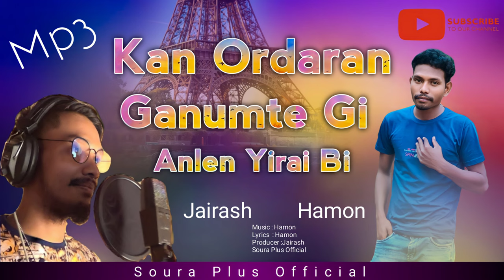soura christian song | kan ordaran | Hamon Music| Soura Plus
Hello doston 🙏
Welcome to soura plus family

Lyrics Hamon

Music Hamon

Singer Hamon

Producer Jairas

Record Hamon music sunabada

Mixed and Mastered by Hamon

Banner Soura Plus

 Thank you so much for 💕 me

soura christian song
soura videos
soura dance
soura song
soura video
soura comedy
new soura christian song
new soura christmas song
soura vlog
soura soura

           sincere thanks-Hamon Music